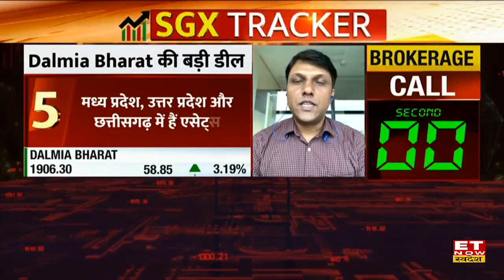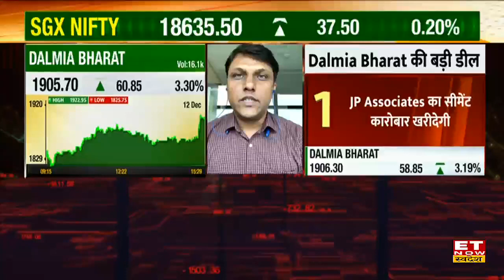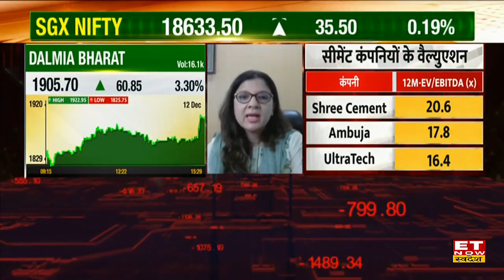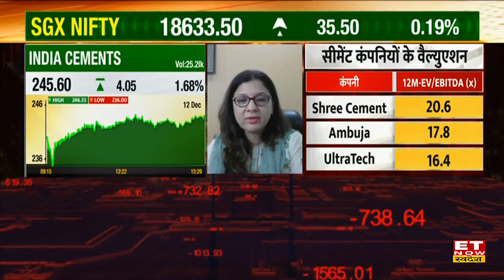Dalmia Bharat-JP Associates Deal के बाद Cement Sector मे कितना बढ़ेगा कंपनी का कारोबार?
कल Dalmia Bharat और JP Associates के बीच Deal के बाद Cement Sector मे कितना बढ़ेगा कंपनी का कारोबार? और Cement Plant के Buy Out के बाद कैसा होगा कंपनी के वैल्युएशंस पर असर? जानें इस पर क्या है एक्सपर्ट की राय, और किन Cement Stock में हैं कमाई के मौके?